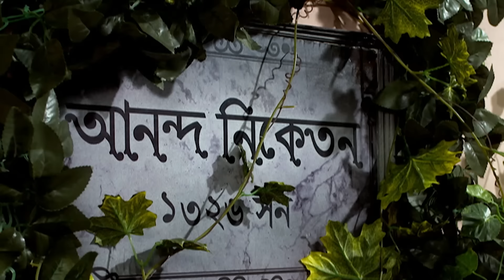শ্রীময়ী | Episode 225 | Part A